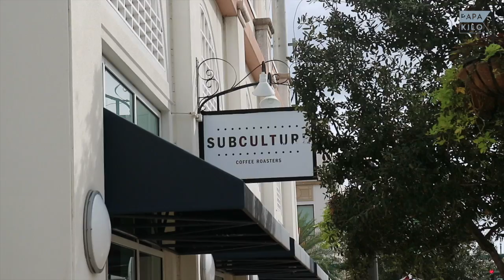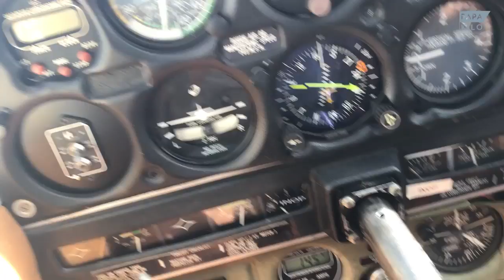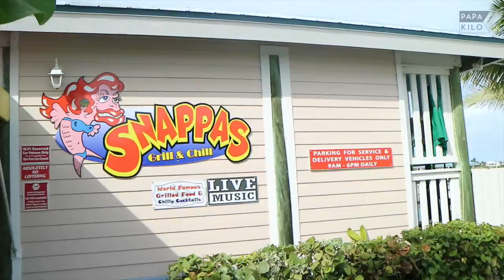ESCAPE THE ELECTION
A quick day trip over to Marsh Harbour to take a quick break from all this political nonsense. It was quite a relief.

With Nick Mohnacky and Ed Hinckley.

UPLOADING VIDEOS WEEKLY

● Banana Boat Song {DAY O} HIP HOP REMIX - JACKSON BEATZ